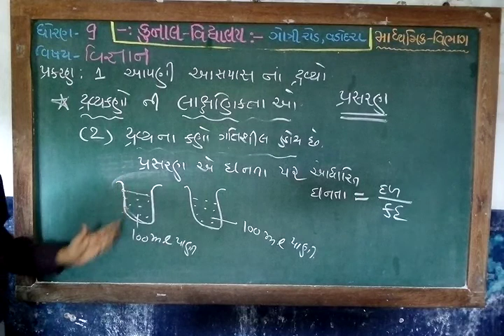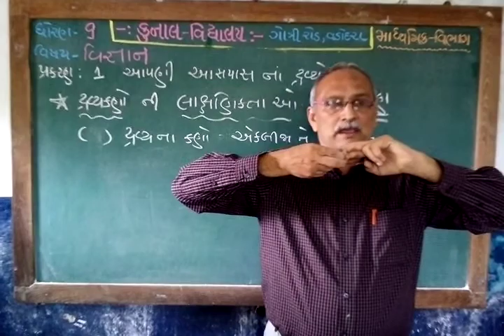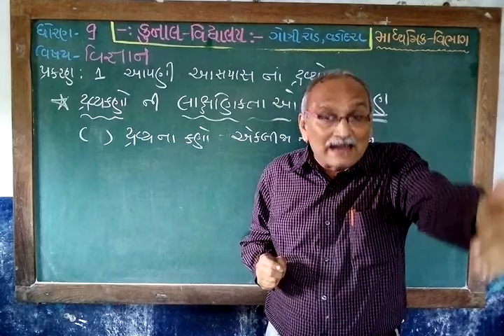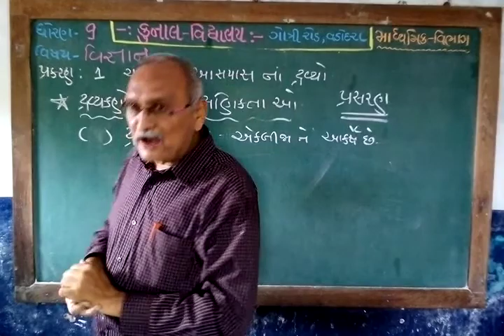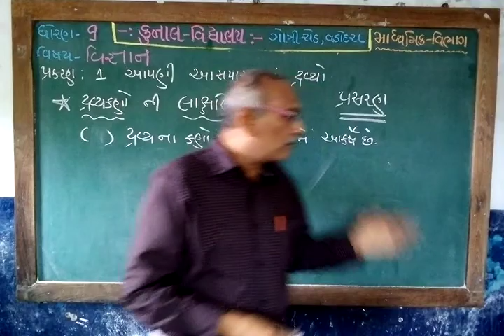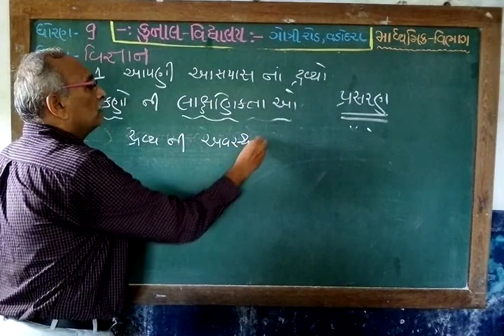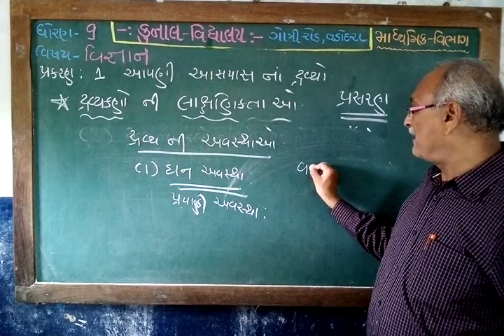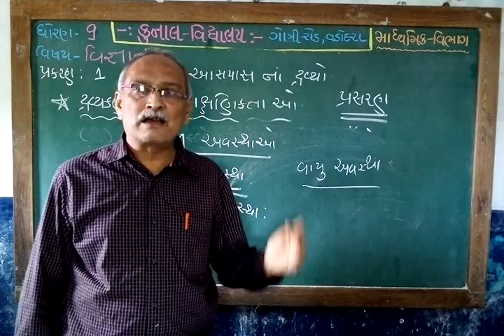STD - 9 | SCIENCE | CHAPTER – 1 | PART–3 | GUJARATI MEDIUM | KUNAL VIDYALAYA, GOTRI ROAD, VADODARA.